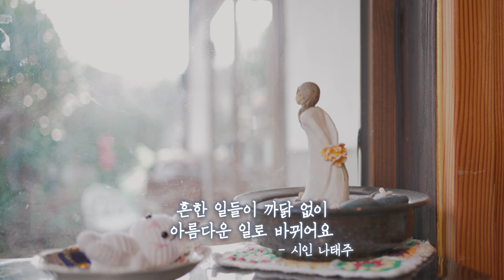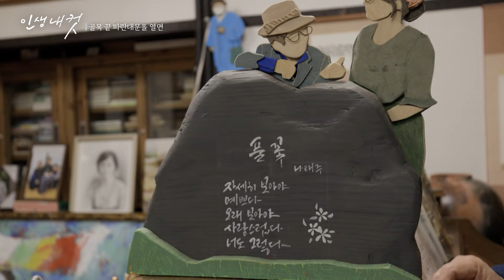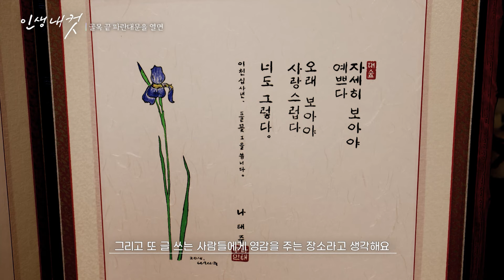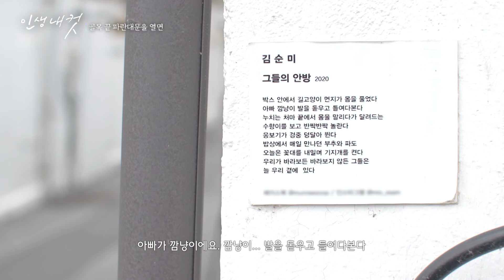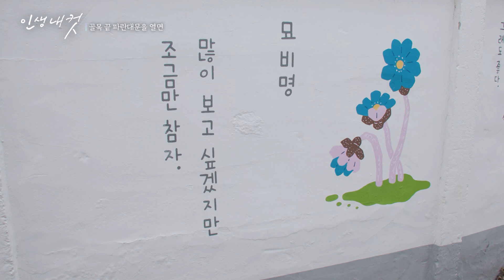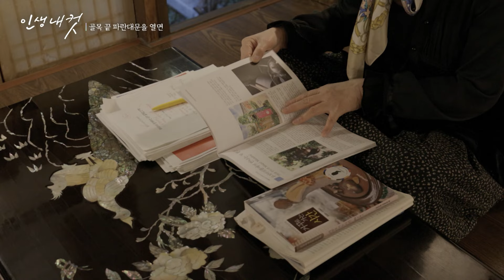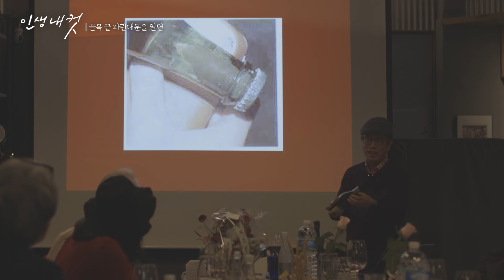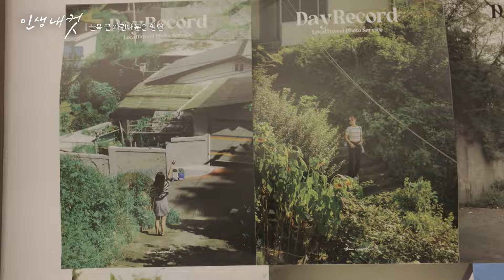버려진 뒷골목을 문화공간으로 밝힌 루치아의 뜰 대표 석미경ㅣ인생내컷ㅣ2024년 01월 21일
올바르게 차를 음미하는 ‘찻자리’로 유명한 공주 원도심의 ‘루치아의 뜰’. 공주 제민천변에 위치한 이곳은 한때 쓰레기가 쌓였던 뒷골목 끝집이었지만 석미경 대표의 노력으로 59년 세월이 담긴 문화공간으로 바뀌었고 이제는 어두웠던 공주 원도심을 밝히는 명소가 되었다.
석미경씨는 남편과 함께 1995년 공주로 내려와 20년 넘게 차 문화 사범으로 활동 중이며 전직 대학교수인 남편도 함께 내려와 초콜릿을 만들며 그녀와 함께하고 있다.
석미경 대표는 공주 원도심 골목길 재생 프로젝트 활동가로 공주 구도심 명소를 알리는 해설사로도 활동하고 있다. 골목 끝 파란 대문에서 시작한 조용한 혁명! 골목 재생 운동을 펼친 석미경씨의 지난 10년을 '인생내컷'에 담는다.

00:00 오프닝
02:32 골목 끝 파란대문을 열면
11:58 스텔라에서 루치아에게로
20:52 잠자리가 놀다간 골목
34:58 근사한 어울림의 힘